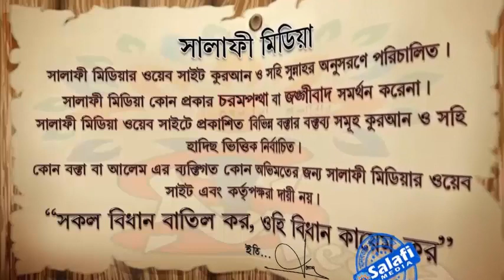পরিবারের কেউ অবৈধ সম্পর্কে লিপ্ত হলে কি করণীয় ᴴᴰ┇ শাইখ মোখলেসুর রহমান মাদানী 2022